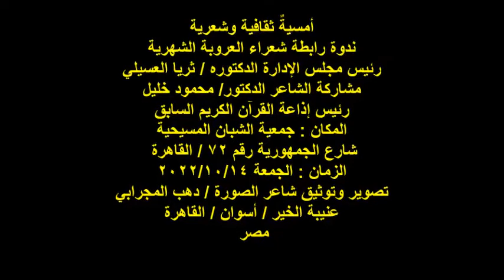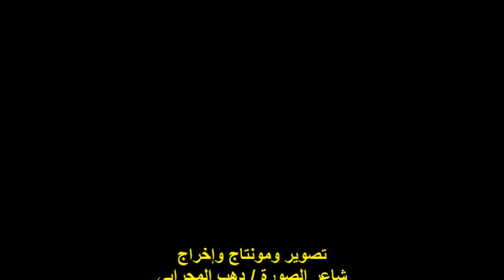ندوة رابطة شعراء العروبة/الشاعر/ د/محمود خليل/الجمعة14/10/2022/جمعية الشبان المسيحية بالقاهرة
أمسيةٌ ثقافية وشعرية
ندوة رابطة شعراء العروبة الشهرية
رئيس مجلس الإدارة الدكتوره / ثريا العسيلي
مشاركة الشاعر الدكتور/ محمود خليل
رئيس إذاعة القرآن الكريم السابق
المكان : جمعية الشبان المسيحية
 شارع الجمهورية رقم 72 / القاهرة
 مصر